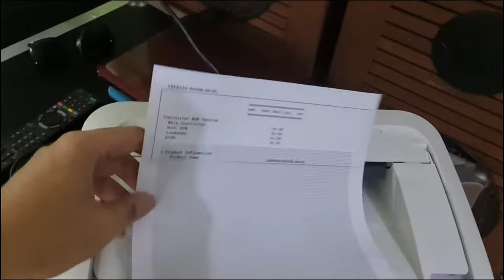Canon LBP6030 self test print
How to test most lbp model to self print without pc